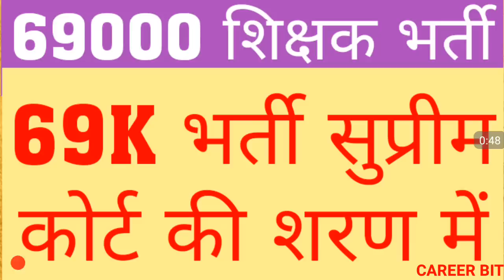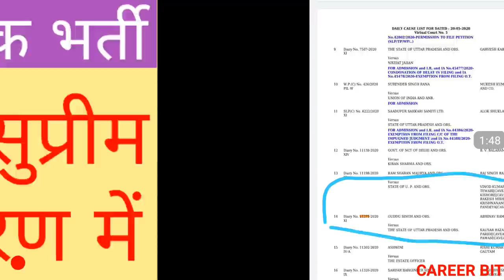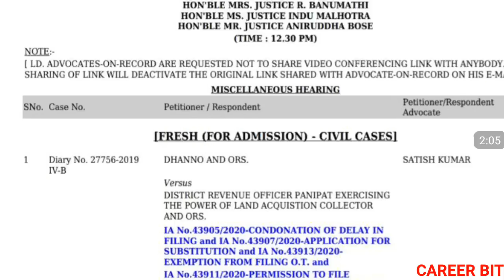69000 PRT SUPREME COURT HEARING DATE FIXED | WILL THER BE STAY ON 69000 PRT | BED VS BTC UPDATE 69K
Friends in this video i have informed about latest update regarding 69000 prt . Thanks